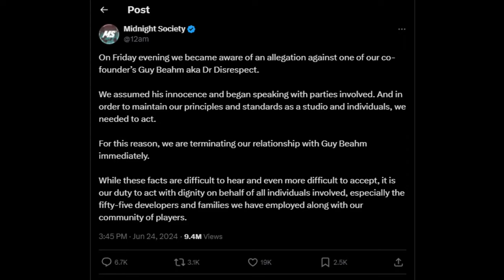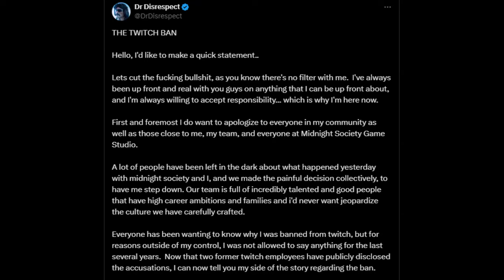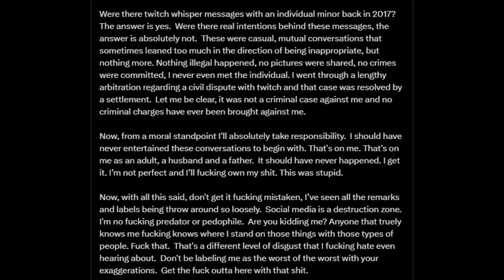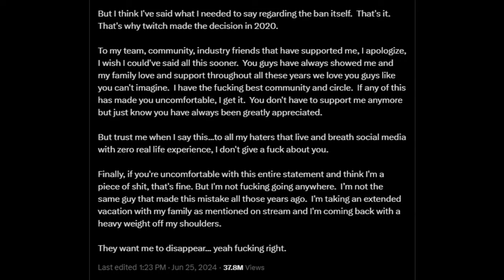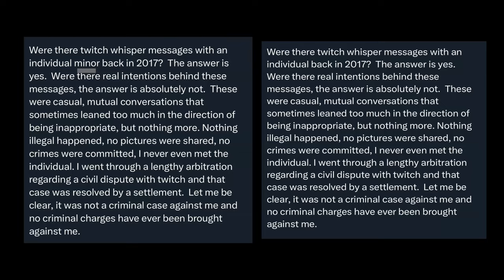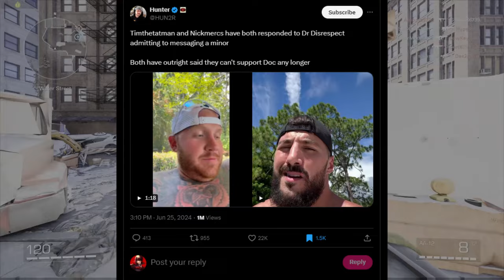Dr Disrespect Ruined His Reputation